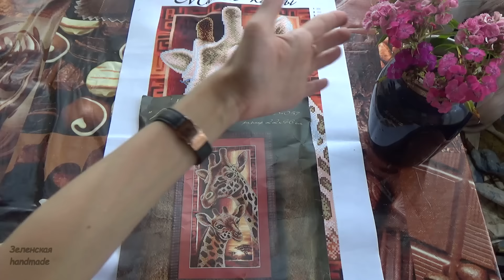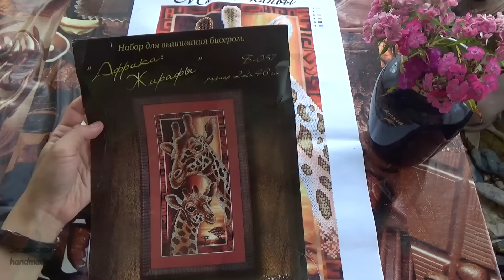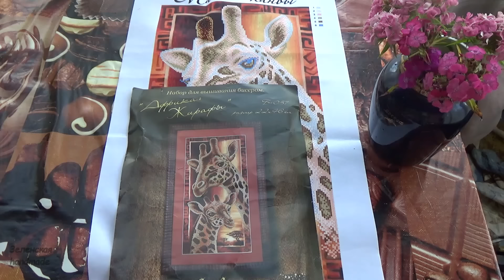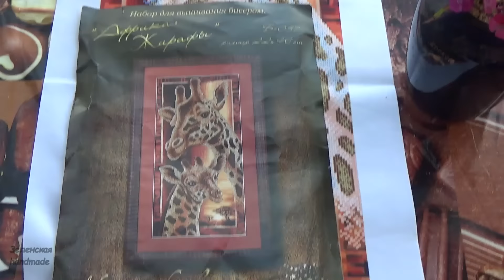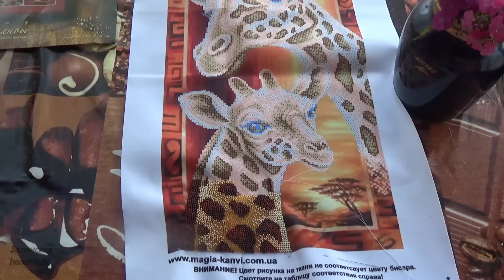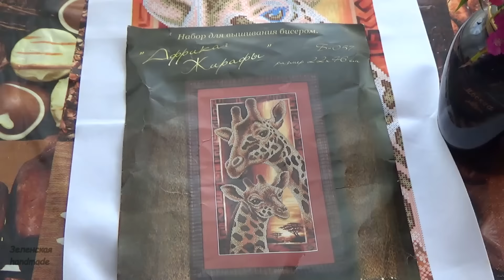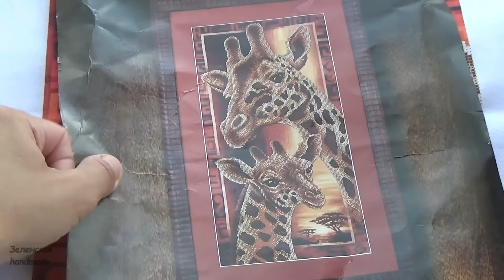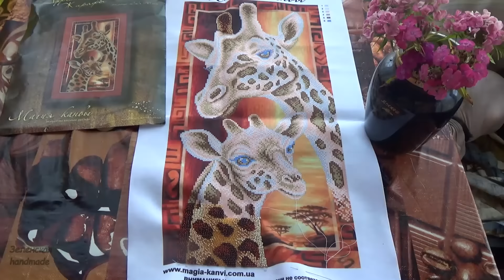Вышивка бисером. Магия канвы. Африка. Жирафы. Старт!!!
Наконец я выкладываю это видео. Мой новый процесс!!!
Все большое спасибо за помощь в выборе видео, которое разместить на канале ))))))